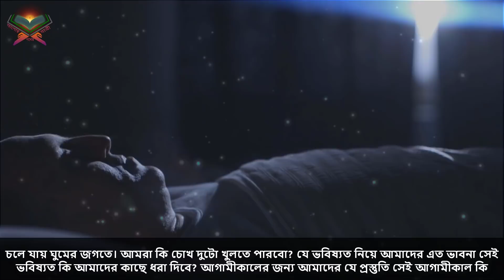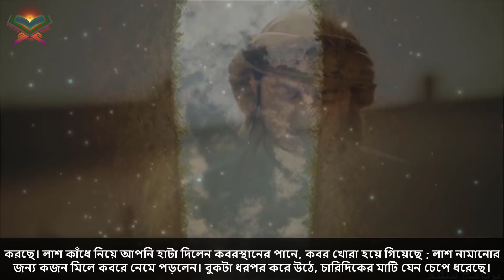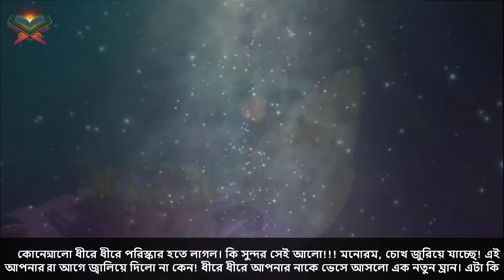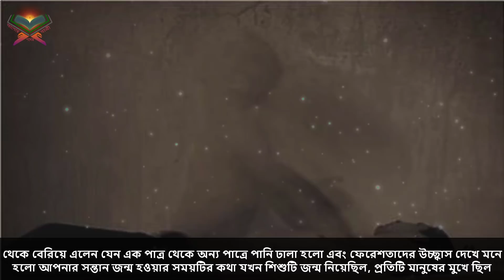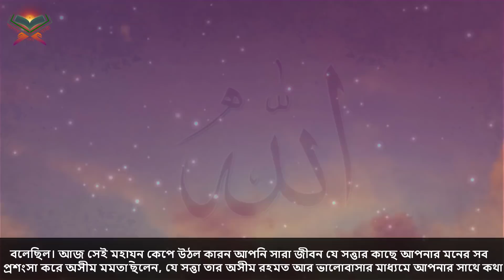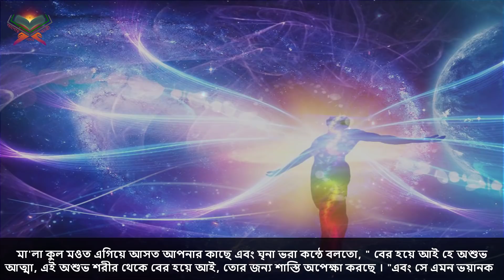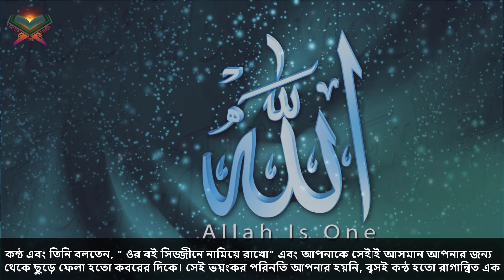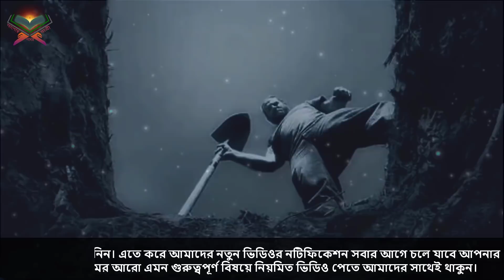দেখুন কেমন হবে আপনার মৃত্যু? ( মৃত্যুর পরের জীবন, পর্ব ১)। Life After Death। আলোর পথের যাত্রী